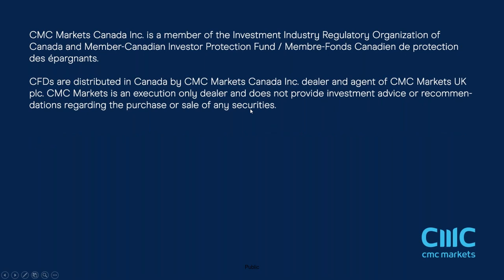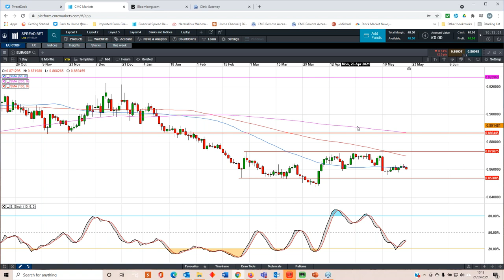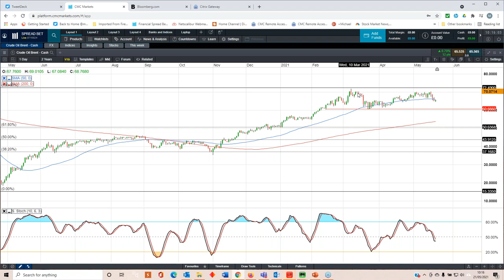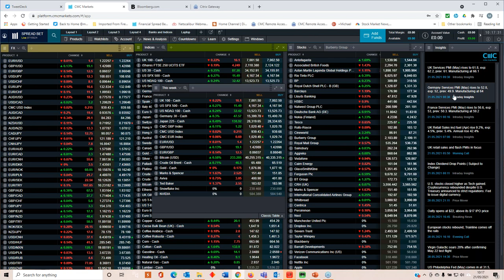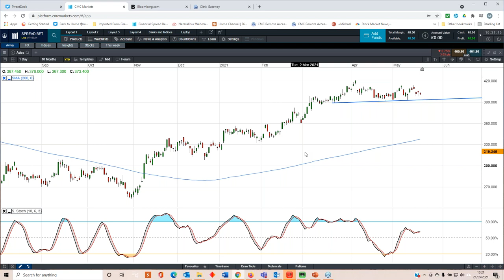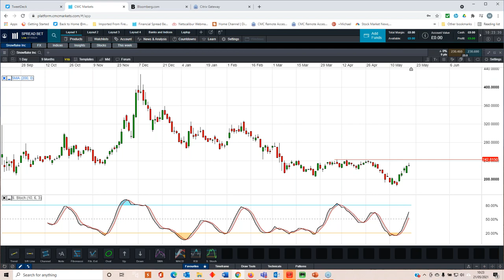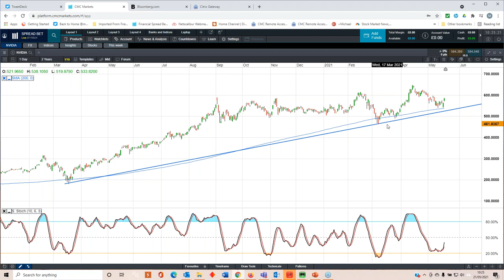US Q1 GDP, PCE Inflation, UK public finances, M&S, Aviva and Ted Baker results - 24 May 2021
Join Michael as he looks at this week’s cryptocurrency-inspired market volatility, and all the other major events, including US inflation, US GDP and UK public finances. He also previews the latest numbers from Marks & Spencer, Aviva and Ted Baker, and discusses the key levels on FTSE 100, S&P 500, GBP/USD and EUR/USD.